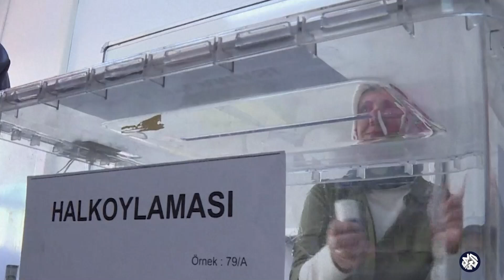الانتخابات الرئاسية التركية .. ما حظوظ كليجدار أوغلو في منافسة أردوغان؟ │ قضايا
تابعت الفقرة اتفاق أحزاب الطاولة السداسية التركية على ترشيح كليجدار أوغلو منافسا لأردوغان في الانتخابات الرئاسية القادمة وفرص نجاحه.